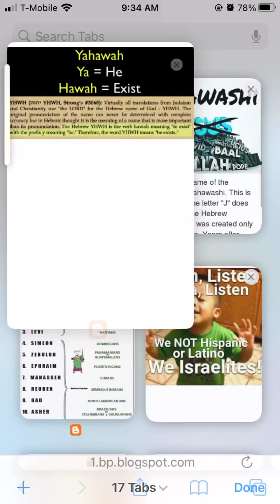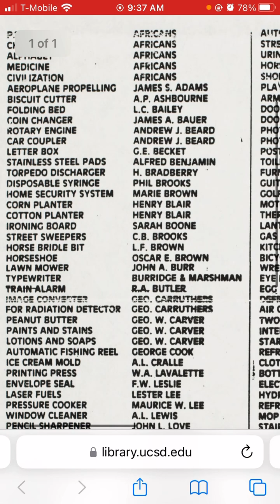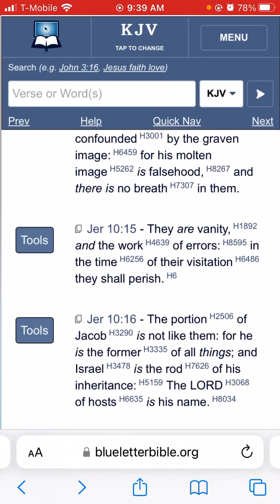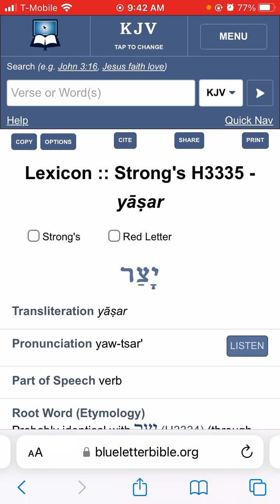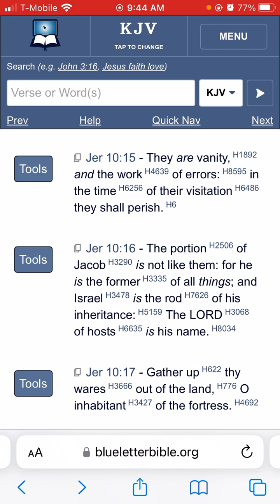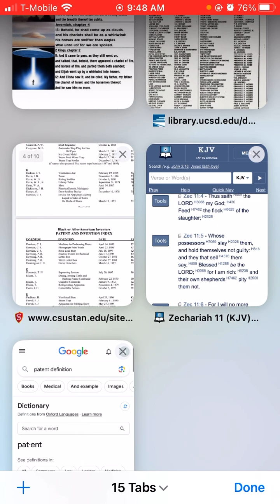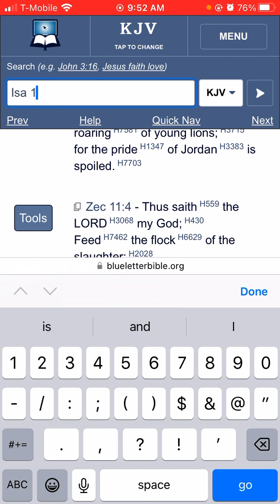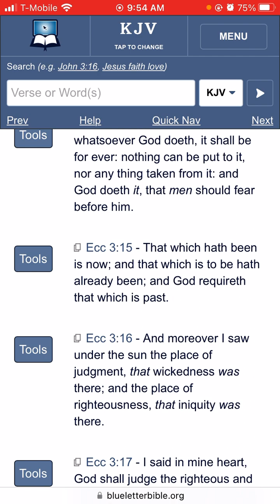A World Without Hebrew Israelites? We Made America Great !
1. Judah- Negroes
2. Benjamin- West Indians
3. Levi- Hatians
4. Simeon- Dominicans
5. Zebulon- Guatemala to Panama
6. Ephraim- Puerto Ricans
7. Manasseh- Cubans
8. Gad- Native American Indians
9. Reuben- Simenole Indian
10. Napthali- Argentina to Chile
11. Asher- Columbia to Uruguay
12. Issachar- Mexicans

1.ISRAEL= YASHARAHLA= 12 TRIBES

2.WHITE MAN= AHDAWAM= EDOM
3.INDIA= IYALAM= ELAM
4.ASSYRIA= AHSHAWAR= ASSHUR
5.SYRIA= AHRAM= ARAM
6.ARABS= YASHAMIAHLA= ISHMAEL
7.CHINESE= MAWAAHBA= MOAB
8.JAPANESE= IMAWAN=- AMMON
9.ETHOPIANS= KAWASH= CUSH
10.EGYPTIANS= MATAZARYAM= MIZRAIM
11.NORTH AFRICA= PAWAT= PHUT
12.SOUTH AFRICANS= KANAIN= CANAAN
13.TURKEY= GAMAR= GOMER
14.RUSSIAN= MAGAWAG=MAGOG
15.GREEK= YAWAN= JAVAN
16.GERMAN= ASHKANAZ= ASHKENAZ
17.SPANISH= THARASHYASH= TARSHISH
18.CYPRUS= KATHAYAM= KITTIM

Elder yasharwanba

Elder manatazachba